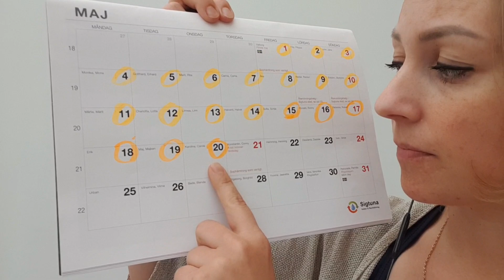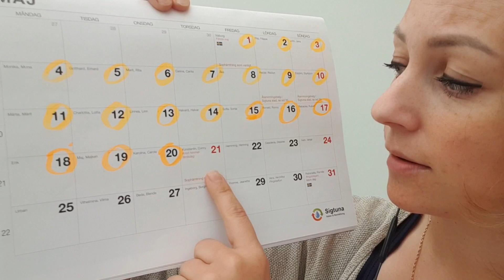SFI kurs A - Onsdag 20 maj